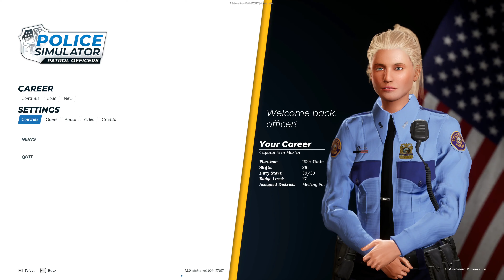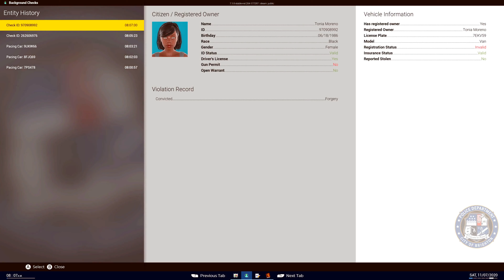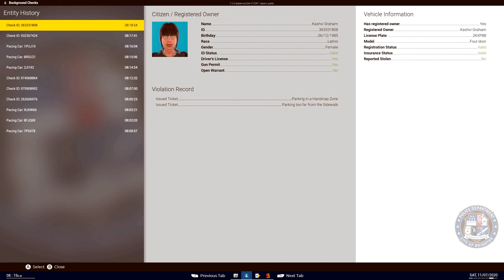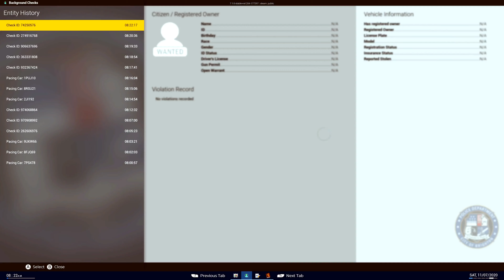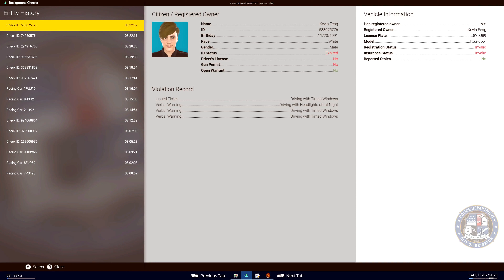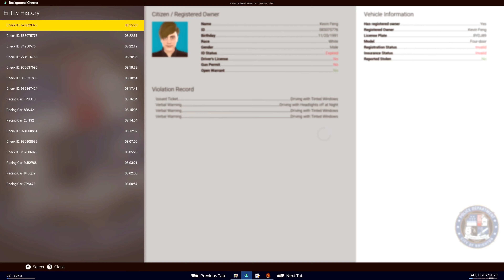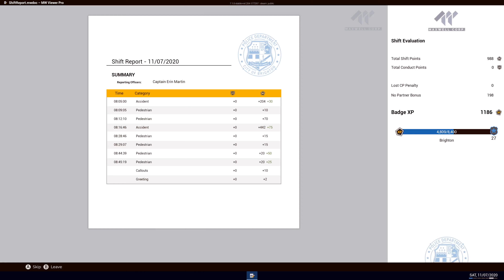Police Simulator: Patrol Officers | Episode 125 | Portland PD Patrol!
Let's play Police Simulator: Patrol Officers, It's Time for another Mod Showcase, this time with the Portland PD Mod!